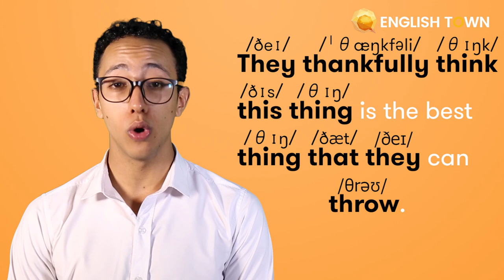LESSON 9: /θ/ - /ð/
Bài học hôm nay, chúng ta cùng nhau học về /θ/ - /ð/ nhé!
🏠 ET 1: Lầu 4-5, Toà Nhà Sumikura 18H Cộng Hoà, QTB